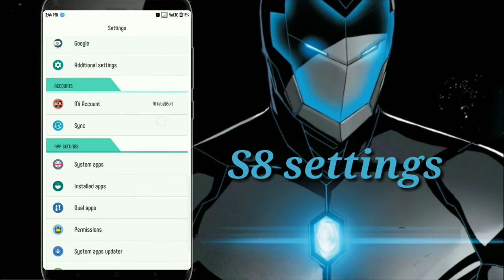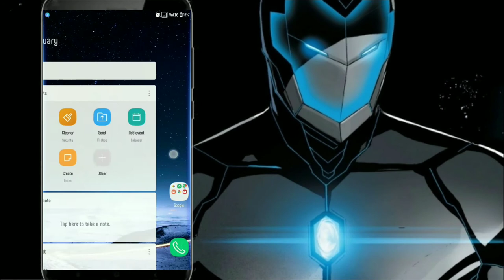Galaxy S8 theme for miui 9 | new font included | no root | no any apps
To install this theme
Go to miui theme app
Tab smile icon 🙂
Tab on theme options
And open import option [ this option will found bottom of you theme]
and go to file where you download this THIS THEME
and click on ok button

After exported complete this theme , apply it as normally

If still not installing this theme then try this